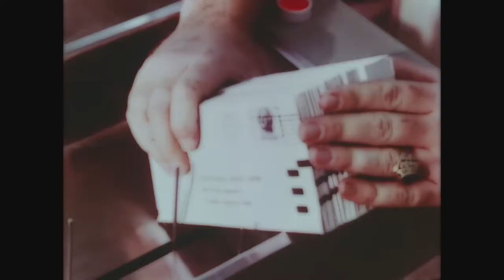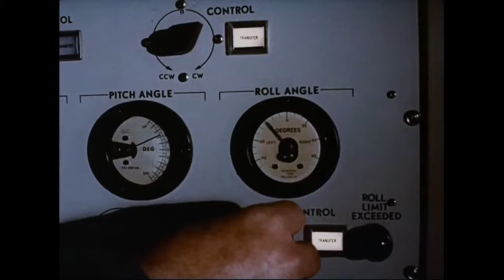The Bronzed Chorus - I am the Ram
The Bronzed Chorus is:

Adam Joyce -Guitar/Keys
Hunter Allen - Drums/Keys

"I am the Ram"

Side A on Yearling 7"
vinyl out on Gigantic Noise (Oct 27 2017)

Recorded and engineered by Mike Albanese at Espresso Machine
Mixed by Kris Hilbert at Legitimate Business
Mastered by Joel Hatstat at Joel Hatstat Audio

Video edited from vintage stock by Adam Joyce